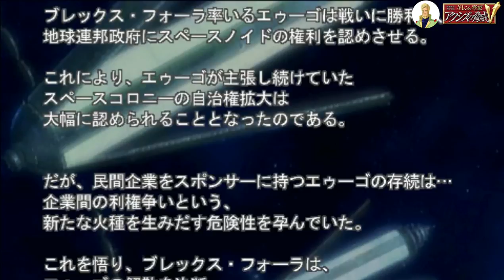▼ アクシズの脅威v エゥーゴ ブレックス 第13話「最終回！三英傑vsネオジオンのシャア総帥」-ZZガンダム編-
機動戦士ガンダム、ギレンの野望アクシズの脅威Vをブレックスのエゥーゴを使ってプレイしていきます。

すでに技術レベルもMAXになっているでハマーンのアクシズは消化試合として、一気にネオジオンとの戦いに移行していきます。